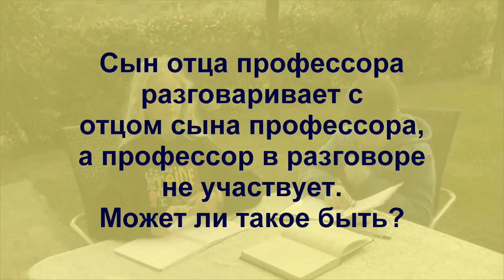Сын отца профессора разговаривает с отцом сына профессора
Сын отца профессора разговаривает с отцом сына профессора, а профессор в разговоре не участвует.
Может ли такое быть?